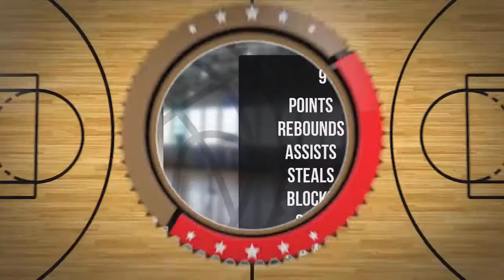Aleksandra Gołębiowska Player Mixtape DC78 Junior Zambrów 2022